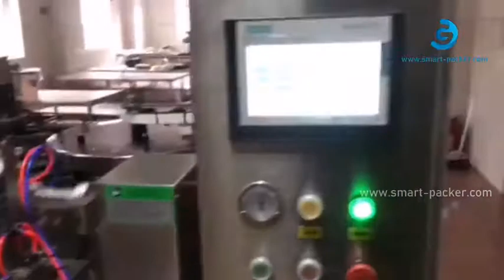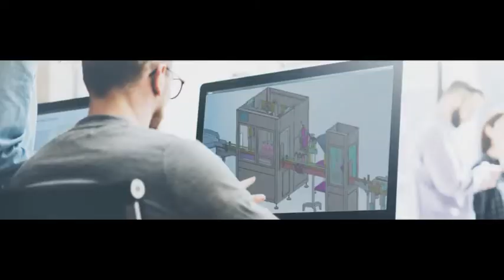Automatische kleine vorgefertigte Beutelbeutel Rotationsfüll Linear Vakuumiermaschine für Feinkostfl